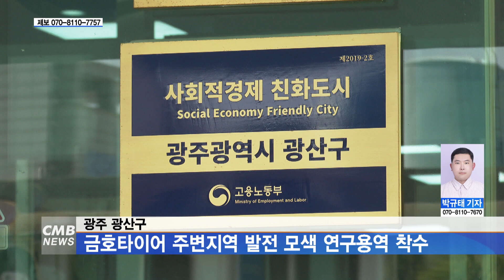[광주뉴스] 광주 광산구, 금호타이어 주변지역 발전 모색 연구용역 착수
■CMB뉴스

광주 광산구가 송정역세권의 변화와 발전을 위해 금호타이어 주변지역 발전방향 모색을 위한 연구용역 착보고회를 개최했습니다.

광주 광산구는 지난 18일 금호타이어 공장 인근에 거주하는 주민이
광산구 인구의 18%에 달하는 3만여 세대가 거주하는 생활권이라서
환경 피해를 비롯한 각종 민원이 꾸준히 제기됐고,
시민들이 원하는 발전 방향과 미래 비전 모색을 위해
연구용역에 착수했다고 밝혔습니다.

광산구는 이번 용역으로 금호타이어 공장 설립 이후에
도시환경 변화와 실태를 조사하고
이를 토대로 금호타이어 이전에 대한 시민 의견 수렴과
향후 송정역세권 발전 방향에 대한 목소리를 청취할 계획입니다.